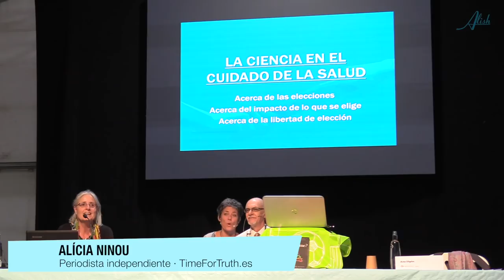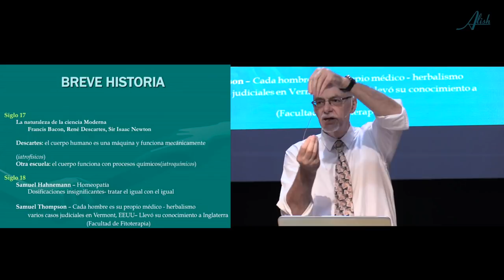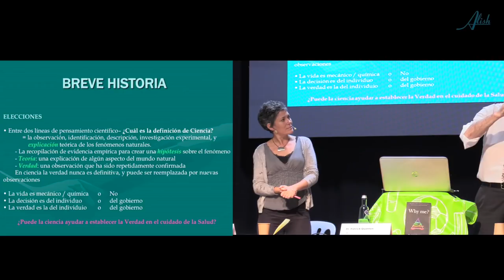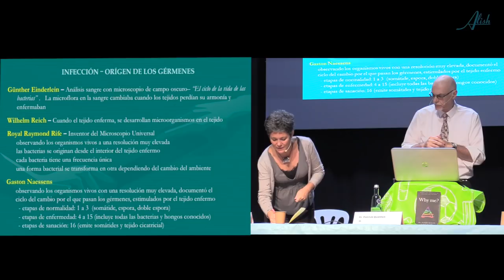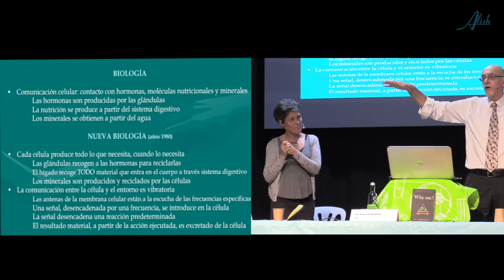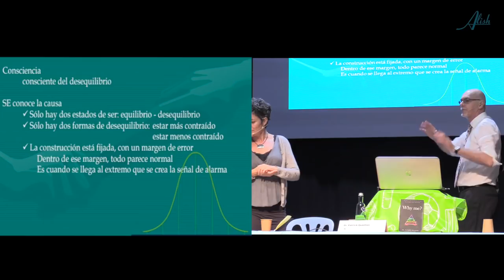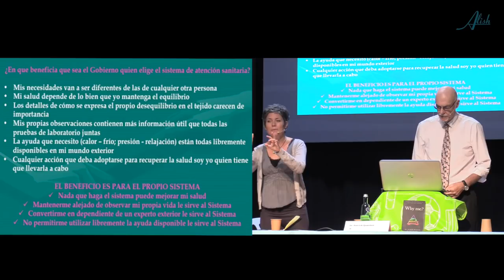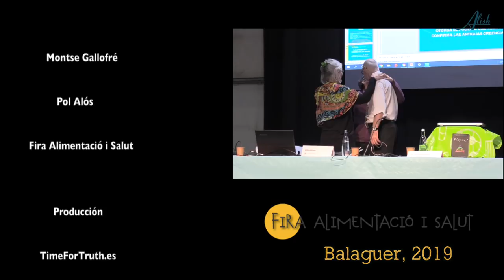Patrick Quanten · LA CIENCIA DEL CUIDADO DE LA SALUD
Presentación en España del médico belga Patrick Quanten. Su conferencia versa sobre la Ciencia del Cuidado de la Salud, hablándonos de la Historia de la medicina Holística–Tradicional en comparación a la Historia de la Medicina Occidental. De cómo las elecciones que ha ido tomando la Medicina Occidental la han ido situando donde ahora se encuentra, en un sinsentido. Elecciones ante fundamentos tan básicos como la Inflamación, la Infección o el origen de los gérmenes. Y de cómo los sistemas gubernamentales se han apropiado de la atención sanitaria, ridiculizando y criminalizando todas las demás formas de medicina, puesto que representan una amenaza para las industrias petroleras y farmacológicas de Rockefeller.

Después de practicar la medicina en Gran Bretaña durante 18 años, fue requerido por el sistema médico británico por su modo de practicar la medicina, pues no recetaba tanto como se esperaba de él. Pero para entonces Patrick ya había descubierto que los medicamentos no curaban a sus pacientes y decidió renunciar a su licencia médica y a la práctica de la medicina ortodoxa occidental. A partir de ese momento, en lugar de centrarse en la enfermedad, decidió dedicarse a investigar en qué consiste la salud.

Traducción: Ana Digón

Grabación el 27/10/2019 en Balaguer:
FIRA I ALIMENTACIÓ I SALUT

Un reportaje de Alícia Ninou, periodista independiente.